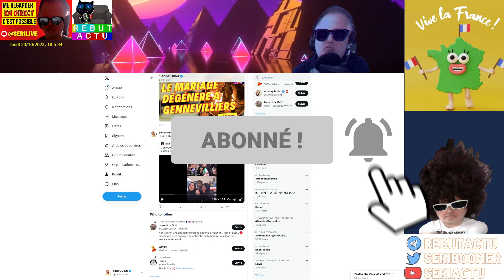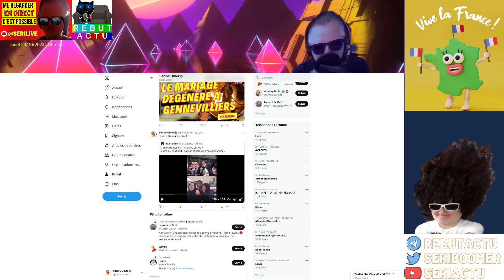APRÈS HOLLYWOOD ET BOLLYWOOD, GAZA EST-ELLE LA NOUVELLE USINE À RÊVES ?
Après Hollywood et Bollywood, Gaza est-elle en train de devenir la prochaine usine à rêves du cinéma international ? Deux talentueuses actrices gazaouies nous dévoilent leurs compétences exceptionnelles, prouvant ainsi que l'on peut créer des chefs-d'œuvre cinématographiques avec une simple boîte de conserve et quelques bouts de ficelle.

Live : @serilive
secondaire : @seriboom